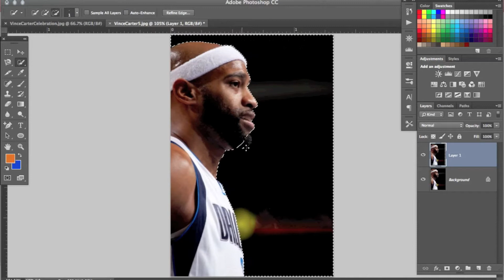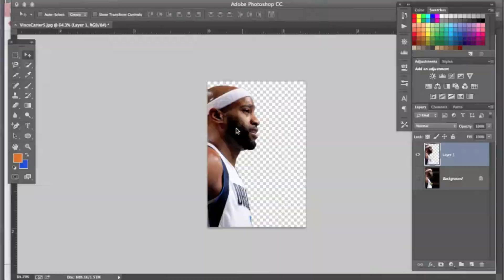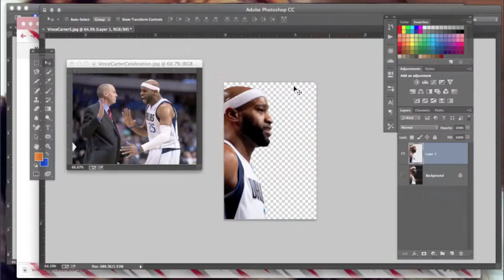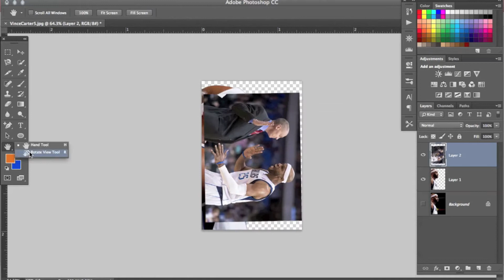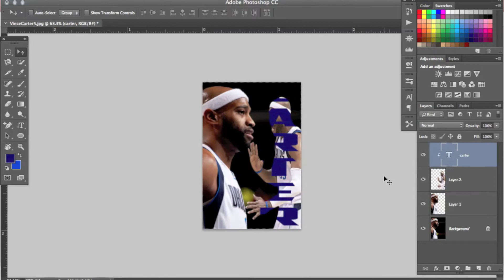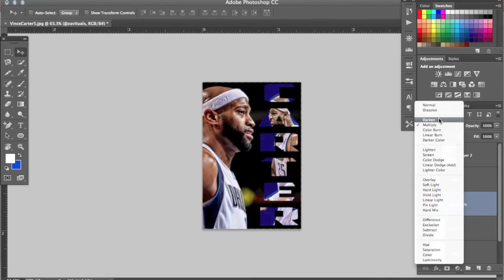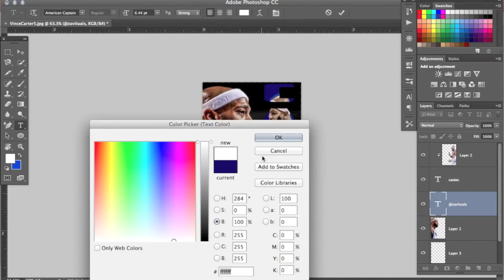Vince Carter l Speed Art